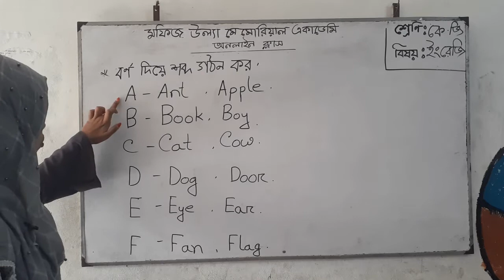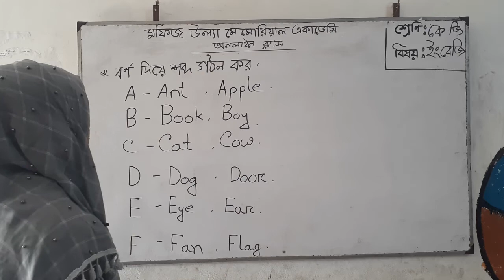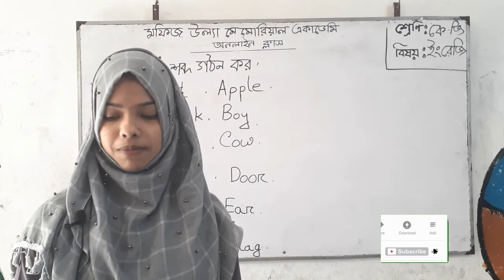অনলাইন ক্লাস । শ্রেণিঃকে.জি । বিষয়ঃইংরেজি । আলোচ্য বিষয়ঃবর্ণ দিয়ে শব্দ গঠন । আলোচকঃমাইমুনা আক্তার ।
শ্রেণিঃকে.জি ।
বিষয়ঃইংরেজি ।
 আলোচ্য বিষয়ঃবর্ণ দিয়ে শব্দ গঠন ।
 আলোচকঃমাইমুনা আক্তার ।